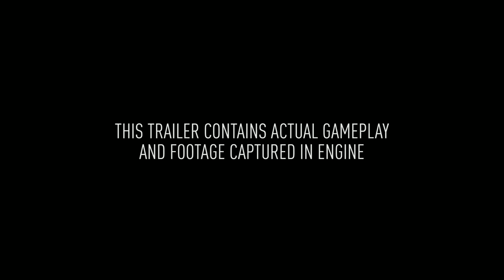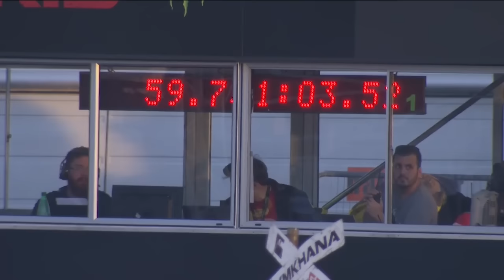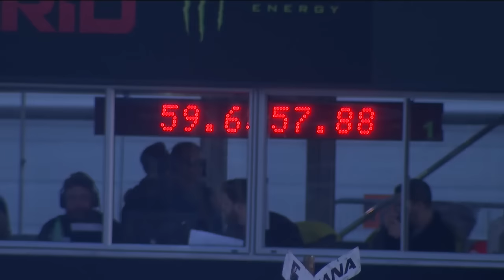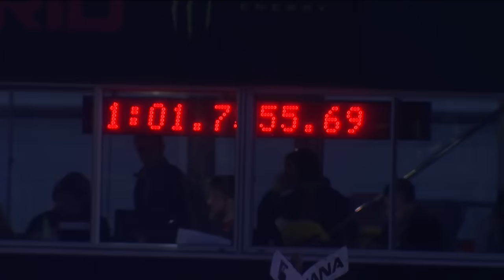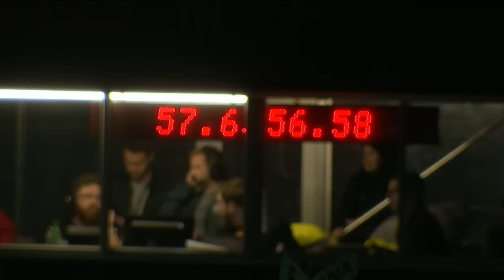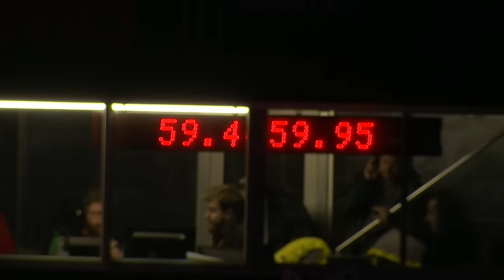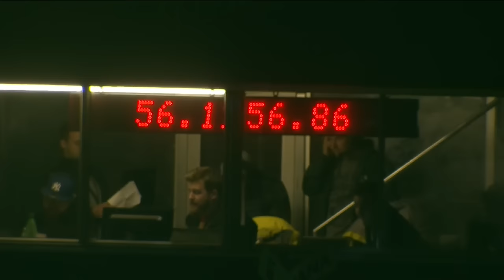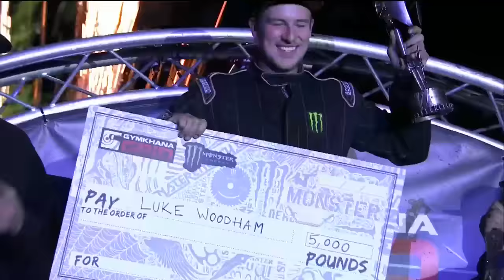Gymkhana Grid 2015 Finals Live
BIG ANNOUNCEMENT: Ken Block’s Gymkhana GRiD Race Series re-launching in the USA this fall. Sign up to be the first for tickets here!

In 2014 Gymkhana GRiD – The European Gauntlet travelled to France and Germany for two qualifying rounds – with the best drivers progressing to the Final in Madrid where a shot at competing against Ken Block or Vaughn Gittin Jr. was up for grabs.

An epic final in Madrid saw KB blow the field away with some vintage tyre-shredding brilliance, and 2015 looks set to be another awesome year for GRiD

Tune in live to check out how your favourite drivers shred tyres, with such icons as Ken Block, Shayne Lynch, Steve Baggsy Baggioni, Buttsy Butler, Nic Hamilton, Liam Doran, Terry Grant, Luke Woodham, Fail Crew, Japspeed, Andre Villa, Dmitriy Illyuk, Riku Takho and many more.